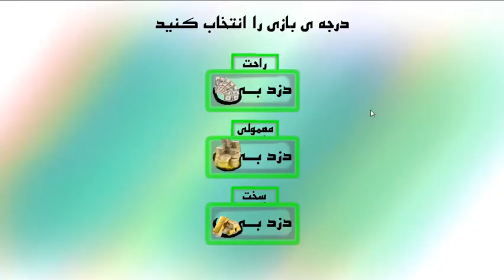Unpaid thief 12